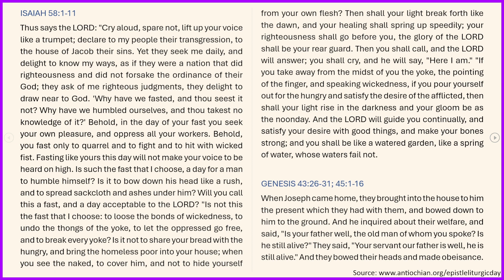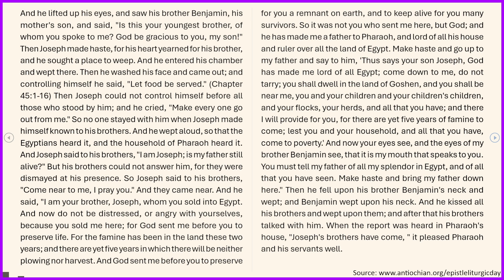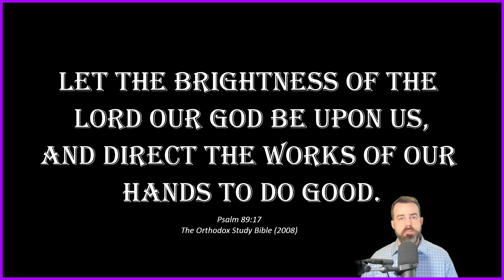Great Lent - Sixth Week of Great Lent: Wednesday - Is 58:1-11, Ge 43:26-31; 45:1-16, & Pr 21:23-22:4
Daily Orthodox Christian Scripture Reading for the Sixth Week of Great Lent: Wednesday

ISAIAH 58:1-11

PROVERBS 21:23-22:4